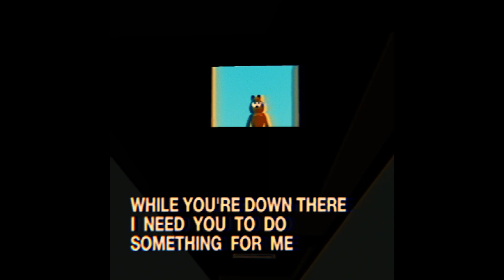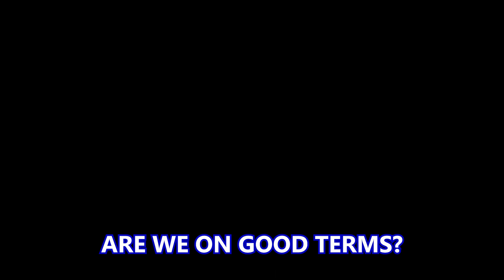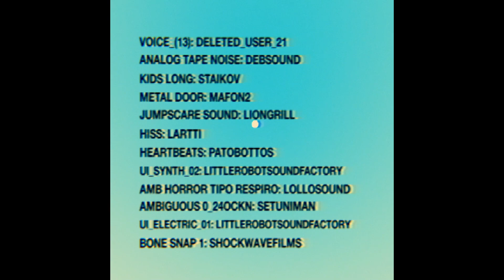Garfield Has A *DARK SECRET*! | The Last Monday ( thelastmonday )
Here's a playlist of One Offs to pass the time.

Here are some hashtags and Keywords to help spread the word of this video. Thanks and keep on living.